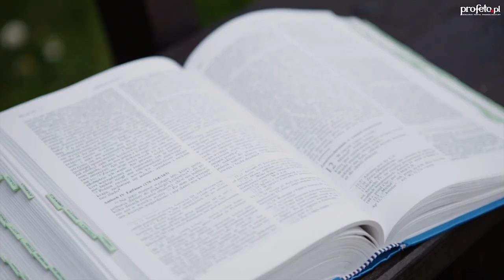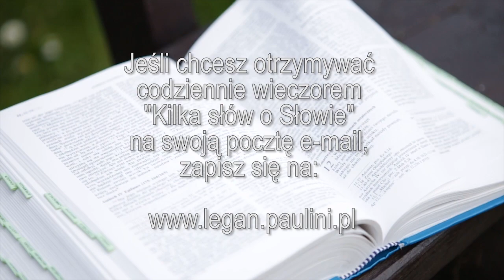Kilka słów o Słowie 6 V 2016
Mój komentarz do Ewangelii na piątek, 6 maja 2016